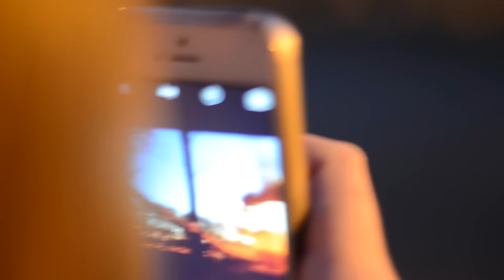ВЫ НИКОГДА НЕ ЗАДУМЫВАЛИСЬ?